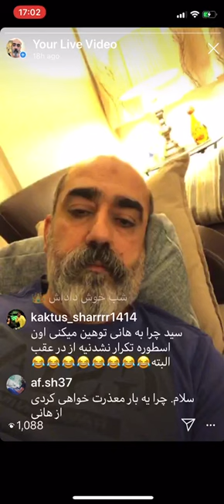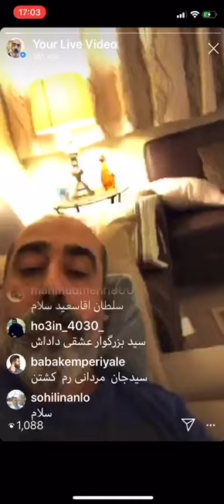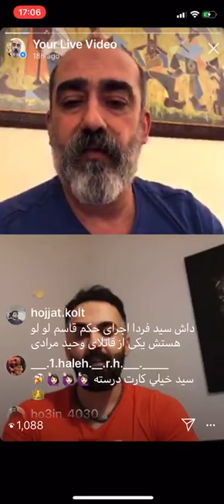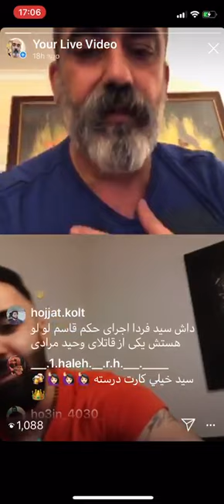گفتگو سید ابی پوش با علی سالار از المان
افشا گری عباس قرصی و ریدنش به هانی کنا .هر دو کلیب را ببنید تا پی به حقیقت تیم روباه صفت هانی کنا پی ببرید!!
عباس قرصی رید به هانی کناتون که تا دیروز به ما فحش می داد الن به هانی کناتون فحش میده و مسئول قتل داداش وحید مرادی و کور شدن ذبیح ممد می داند !!
 برای دیدن  کلیب ریدن  عباس قرصی به هانی کنا عسل بانو جگر طلا جون ، کلیب بی ادبیش به ما به ادرس لینک های زیر مراجعه کنید!!
 هر دو کلیب را ببنید تا پی به حقیقت تیم روباه صفت هانی کنا پی ببرید!!
شماره واتساپ  سید ابی پوش